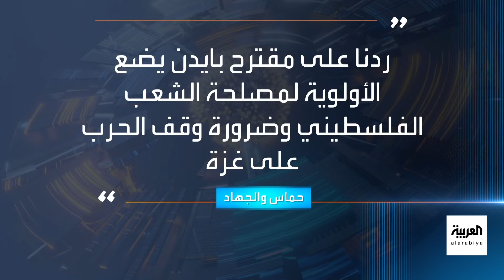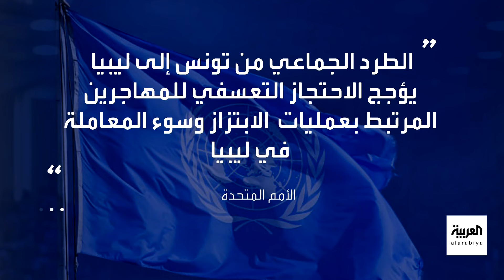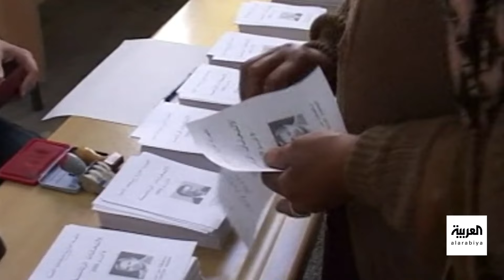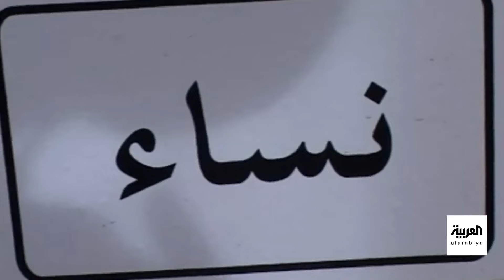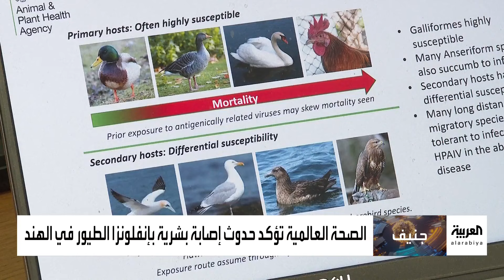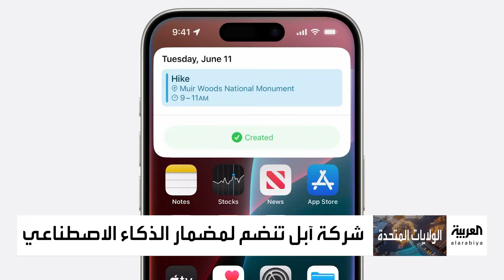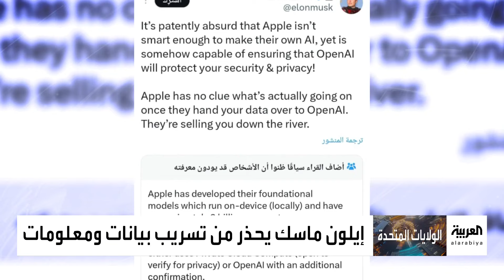أخبار الساعة | الولايات المتحدة تدرس رد حماس على مقترح الهدنة في غزة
- الولايات المتحدة تدرس رد حماس على مقترح الهدنة في غزة وحماس تؤكد أن ردها يدعو لوقف الحرب بشكل تام
- إسرائيل تغتال قائد وحدة النصر في حزب الله هو أكبر قيادي قُتل من حزب الله منذ 7 أكتوبر
- إدانة نجل الرئيس الأميركي في قضية حيازة سلاح ناري مع احتمال الحكم عليه بالسجن لخمسة وعشرين عاما
- عدد النازحين في السودان وصل إلى 10 ملايين مع تجدّد معارك الفاشر شمال دارفور
لمعرفة أحدث المستجدات.. عبر البث المباشر من هنا ⤵
وبإمكانكم متابعة العربية على منصات التواصل